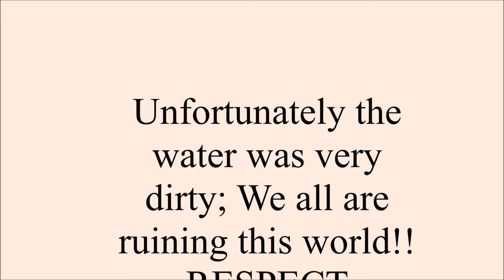Thailand 2016 # Phi Phi Island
Phi Phi Island, is one of the best Island in Thailand, where the movie "The Beach" has been filmed.. The bad thing is that too many people are ruining the Nature..

L'Isola delle Phi Phi Island in Thailandia e' una delle migliori. Ma troppi persone stanno rovinando la Natura..